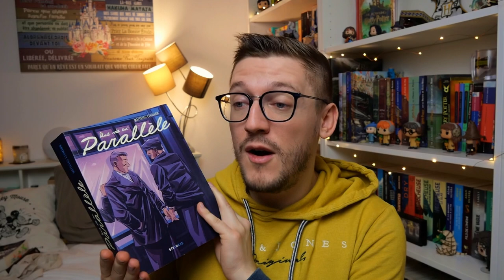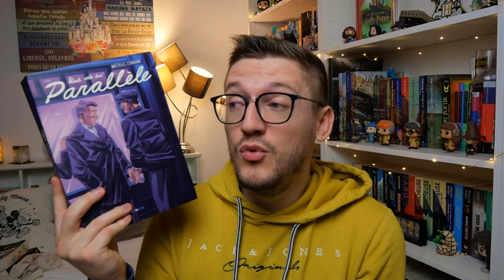Bonnes lectures et vraies surprises 📚🥰 Manga & BD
Cet automne est aussi placé sous le signe lectures graphiques 🍁📖 Découvrez mon avis sur les derniers livres illustrés que j'ai lu 🥰📚

00:15 Une vie en parallèle de Matthias Lehmann 🍂

01:58 Love Mix-Up de Wataru Hinekure et Aruko 🍂

03:06 L'encyclopédie des peurs de Benoît Broyard et Ewen Blain 🍂

04:56 Allia, chasseuse de fantômes de BrunoWaro 🍂

06:21 Mushoku Tensei, les aventures de Roxy de Iwami Shôko 🍂

08:22 Dans les yeux de Lya de Cunha et Carbone 🍂